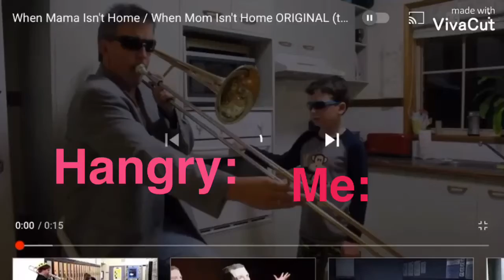When lucky and penny is not in joy joy land